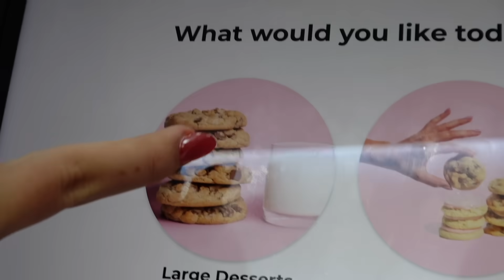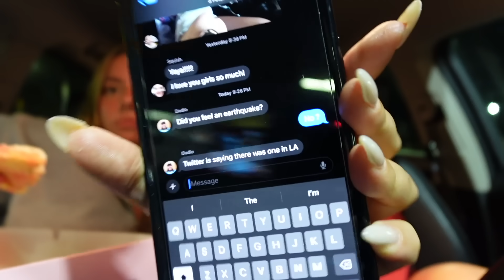Talking school crushes & plans for the future (with my sister)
* I film with the Sony ZV-1 Mark 2 camera (the best)

Welcome to the 19 series🤭✨